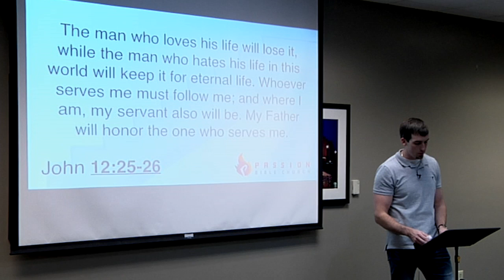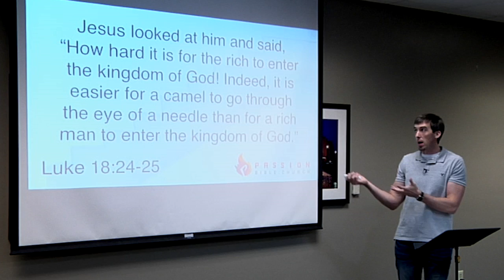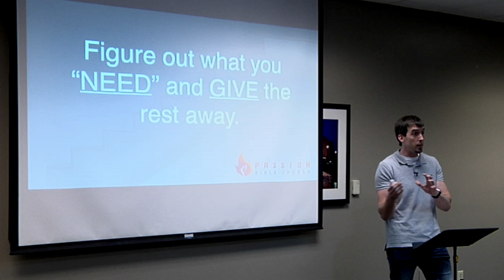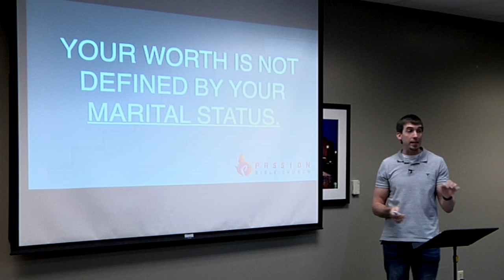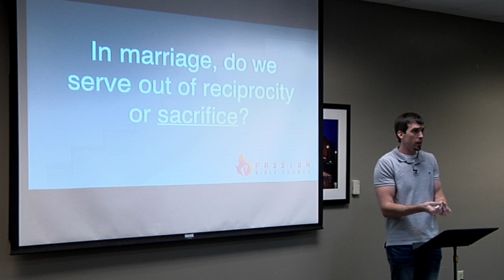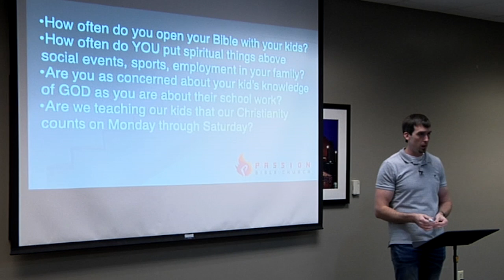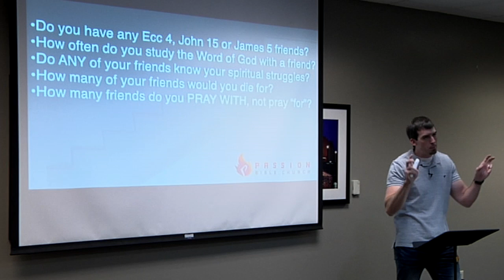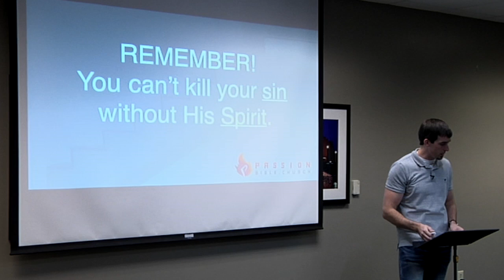Serving Two Masters, Part 3 (Week 8)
You cannot put your sinful nature to death without the power of the Spirit! This message addresses the issue of giving and how a Christian should approach their giving. We revisit the area of relationships and marriage as well as parenting and the duty of Christian children. Finally, the segment on driving that was edited out of last week is included with the remainder of the discussion on private behaviors.